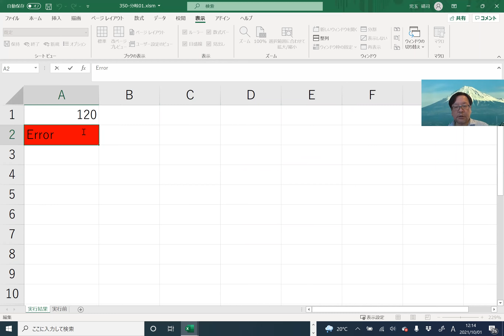情報学入門（３－４－１）